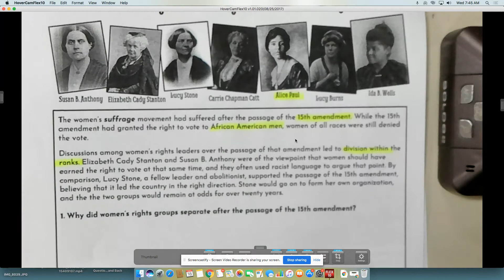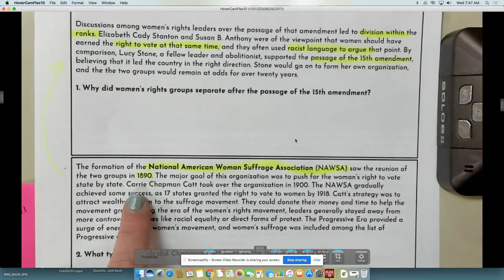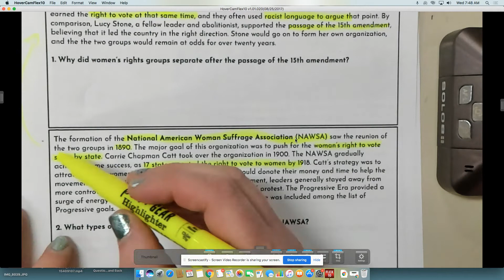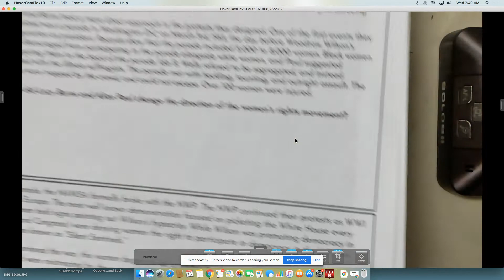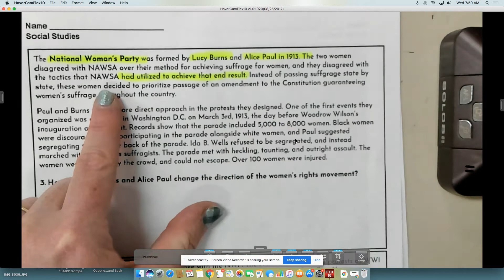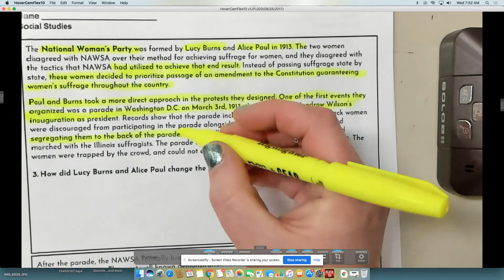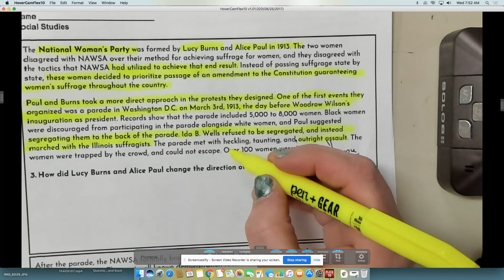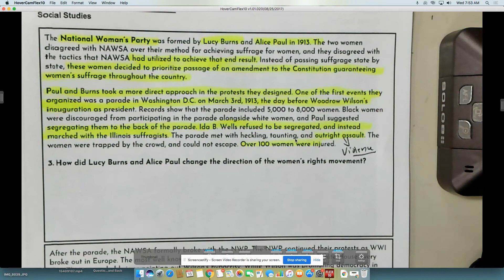Historicalbackground Mar 18, 2020 7 53 AM